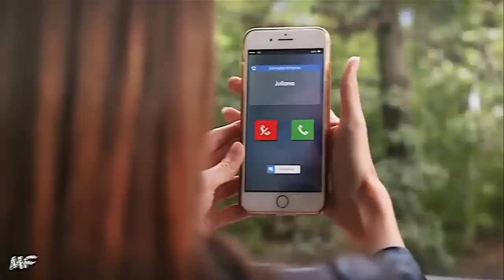✗ Juliana & Valentina [Juliantina] | Hurts Like Hell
❝I can't take it anymore there's a lot of drama going on, but hopefully they will be together soon ❝
This is my new Juliantina video Hope you'll enjoy it !

Juliantina # Amaramuerte

Song : Hurts like Hell - Fleurie